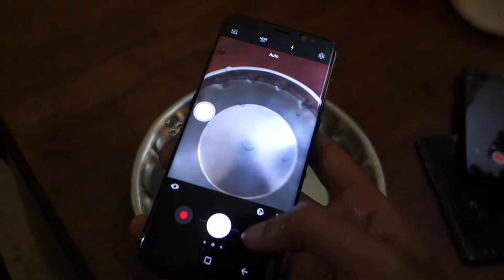Water test iPhone vs One plus 5 vs Galaxy S8